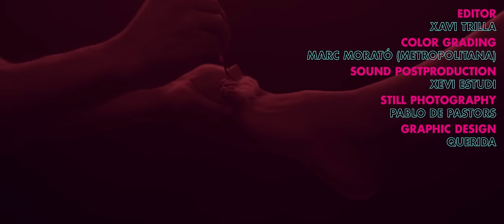Sexy Bicycle - Sheyla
he official video for 'Sexy Bicycle' poses during a night of Sheyla - played by Apolonia Lapiedra - night in parallel with her partner. She is a very young prostitute and he is a boy of the same age from outskirts.

Lyrics: Sheyla, You Know They Don't Have Glamour

Directed by Sergi Castellà. Director of Photography: Oriol Barcelona. Produced by Maria Carboni.

El videoclip oficial de 'Sexy Bicycle' plantea el transcurso de una noche de Sheyla – interpretada por Apolonia Lapiedra – en paralelo con la noche de su pareja. Ella es una prostituta muy joven y él un chico de extrarradio de su misma edad.

La letra de la canción grita ‘Sheyla’ y una frase recurrente que canta: You Know They Don’t Have Glamour; las palabras que él le dice a Sheyla refiriéndose a los clientes con los que se acuesta cada noche.

Dirigido por Sergi Castellà y Oriol Barcelona como Director de Fotografía. Producido por Maria Carboni.

"Sheyla" Sexy Bicycle Official Music Video.